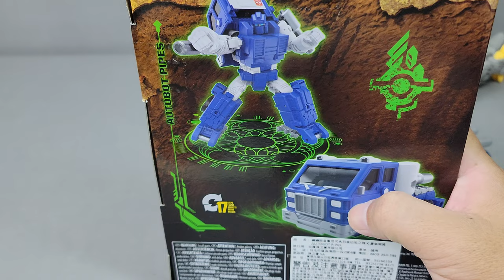胡服騎射的變形金剛分享時間1439集 王國 管子 Transformers Kingdom Deluxe Class PIPES